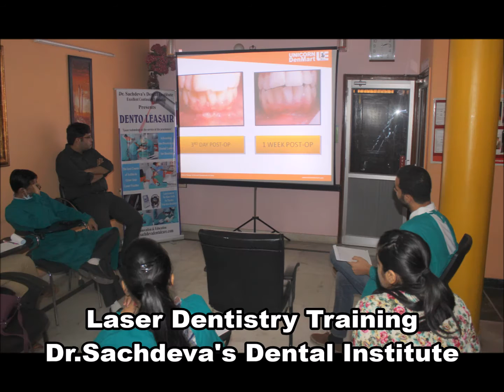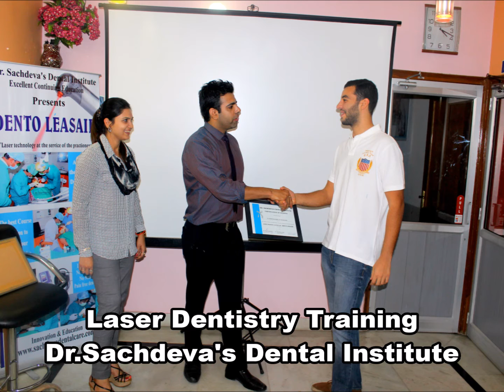Laser dentistry training in delhi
Day1
1.Laser physics
-understanding unique  properties of laser light
-how lasers interact with oral tissues
-factors affecting impact of laser light on oral tissues
2. Types of lasers
  -hard tissue
  -soft tissue
3. Soft tissue lasers
-covering spectrum of lasers-CO2. Diode, erbium
-indication and contraindication of soft tissue laser
-learning wavelength and operating parameters of soft tissue lasers
4. Periodontal applications of soft tissue laser
-frenectomy
-vestibular extension
-crown lengthening
-depigmentation-gum bleaching
-excisional biopsy
-laser assisted flap surgery
-treatment of leukoplakia by lasers
-treatment of lichen planus by lasers
-pocket disinfection by lasers

Day 2
-Live demonstration  of periodontal procedures by diode laser
-laser vs conventional sugery
- laser safety

18/32, Block 18, Moti Nagar New Delhi, Delhi 110015